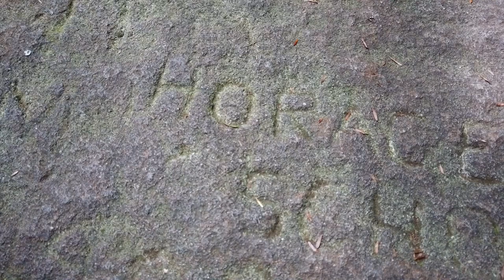Bilger's Rocks Sept 2020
Hiking around Bilger's Rocks near Curwensville, PA. 300 million year old rock formations. Native Americans used them for shelter during winters long ago. Super cool place to explore. Video does NOT do justice to how big, tall, or deep some of those rocks and crevices are.